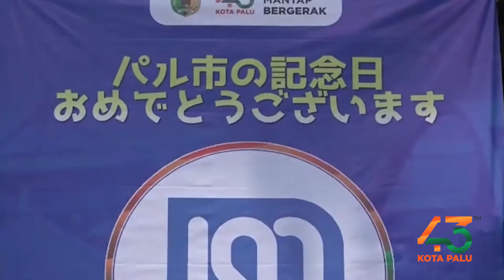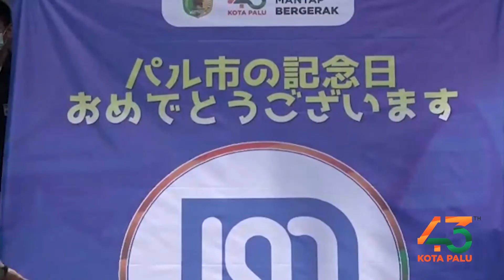Ucapan Dirgahayu Kota Palu ke 43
Akun Resmi yang Dikelola Oleh Diskominfo Kota Palu :
©️Dinas Kominfo Kota Palu